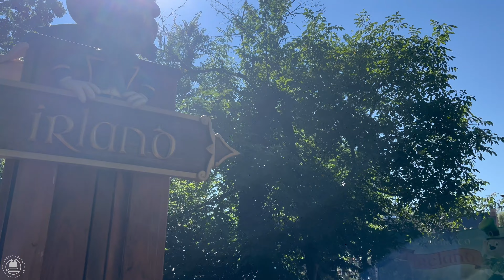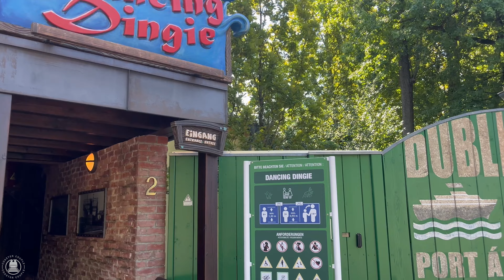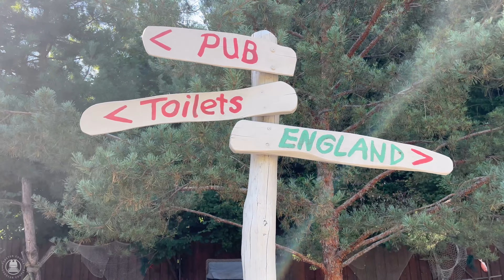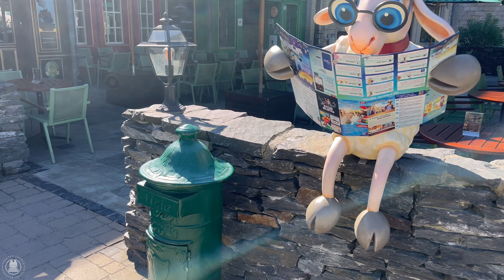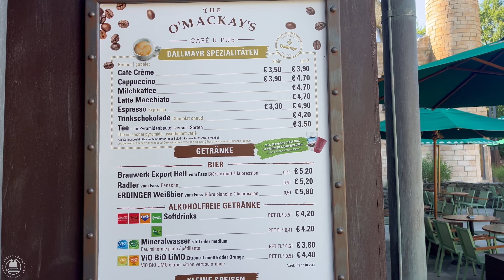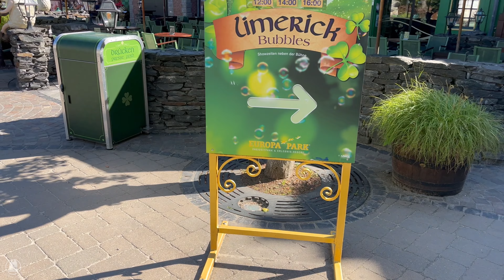Themenbereich Irland - Parkvorstellung Europa Park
In diesem Video starten wir mit einem neuen Format. Wir möchten Euch die verschiedenen Themenbereiche im Europa Park vorstellen. Wir starten mit dem irischen Themenbereich. Wir schauen uns die verschiedenen Attraktionen an, testen die Gastronomie und stecken die Shows aus.

Folgt uns auch gerne bei Instagram: _coaster_couple